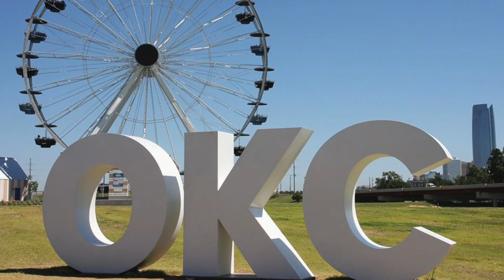nuestar okloahoma voto latino 19 20 sep